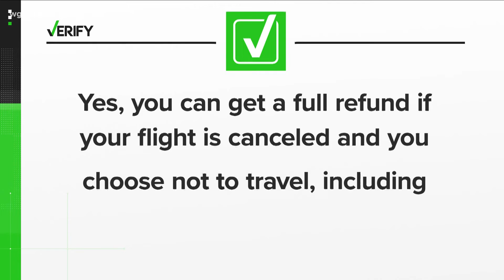Town Hall: Plane ticket refunds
Yes, you can get a refund if your flight is canceled and you choose not to travel.